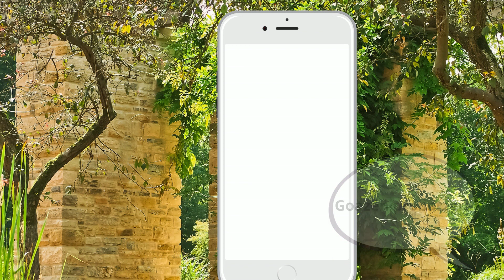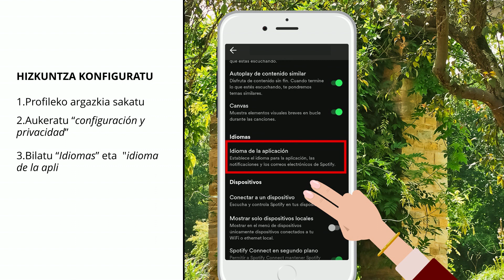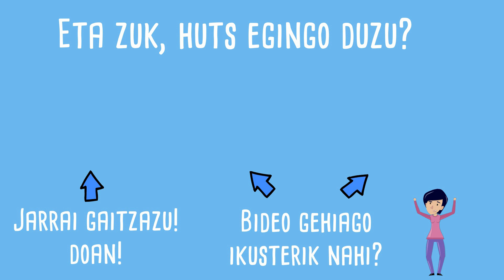Kontxik SPOTIFY EUSKERAZ konfiguratzen du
Kaixo KZguneko lagunak! Ez dakizuela zer? Spotify musika plataforma euskaraz konfiguratu daiteke! Jakin nahi duzue nola? Bideo honetan daukazue!

Bideo hau gustatu bazaizu, eman "me gusta" botoiari eta parteka ezazu!
Suskribatu gure Youtube kanalean: @KZguneaTIC